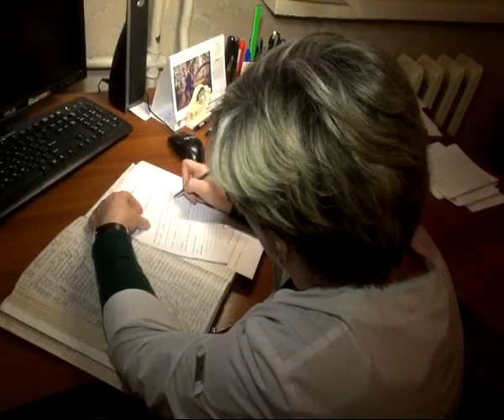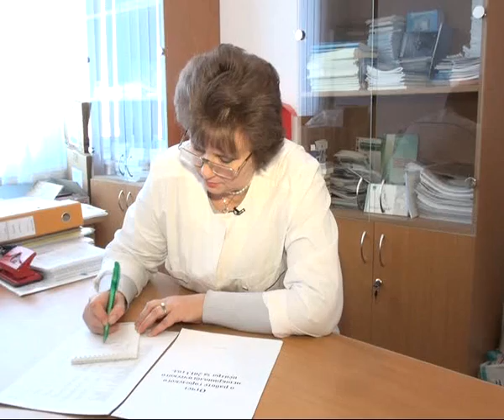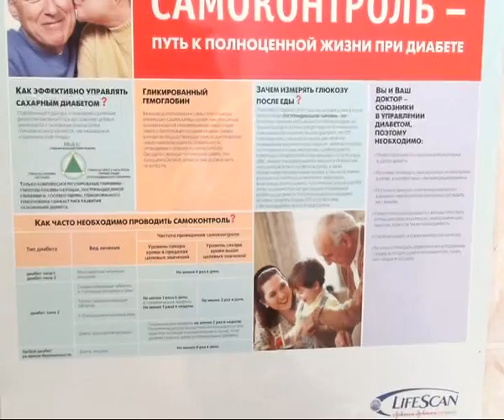Время жить 15.02.14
Скандинавская ходьба: что это такое? Изжога: как от нее избавиться? Сахарный диабет: что нужно знать об этом заболевании?